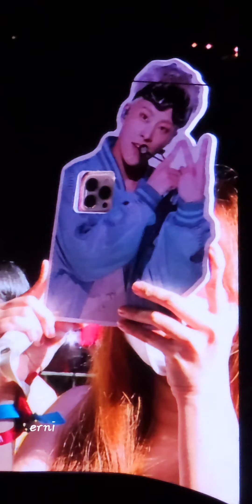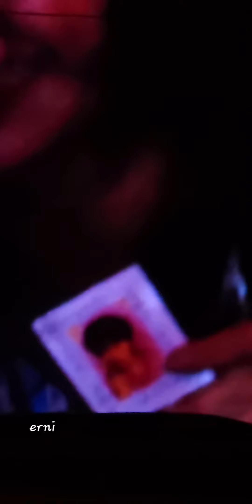Xiumin fancam in 9wave Festival at Sunway Lagoon.